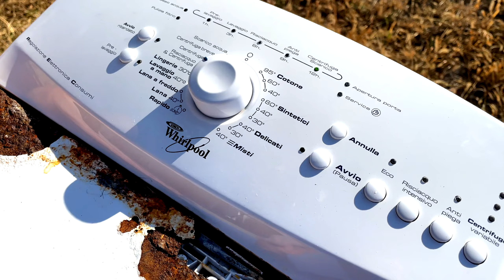Am băgat o cărămidă în mașina de spălat 😵 Vezi rezultatul! I put a brick in the washing machine WTF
➭ Atunci când mașina de spălat face mânză!!!